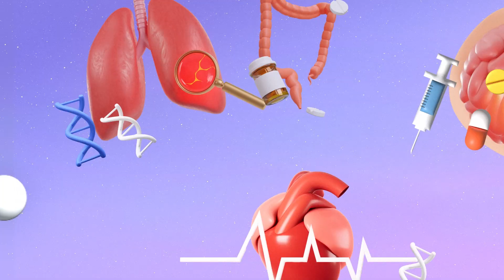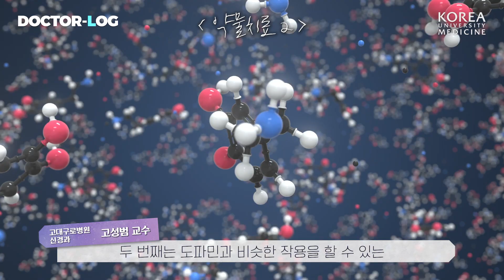[ENG] 도파민 공급하는 파킨슨병 치료 약💊 오랜 기간 복용시 부작용이 생길 수 있다?? | 파킨슨병 치료방법 | Dr.log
3대 노인성 질환
파킨슨병🧠

도파민 이상이 생겨 발병하기 때문에
그 원인에 따른 치료가 필요한데요

다양한 치료방법부터
부작용과 주의할 점까지 쉽게 알려드립니다!

00:00 닥터로그 [파킨슨병 치료방법]
00:43 파킨슨병의 대표 치료방법은?
00:53 약물치료
01:39 수술적 치료
02:05 완치가 가능한가요?
02:31 약물치료 시, 어떤 합병증이 있나요?
03:13 약을 오랫동안 복용하면 생길 수 있는 부작용은?
04:07 파킨슨병 환자분들을 대할 때의 에티켓
04:26 당부의 말씀

👨🏻‍⚕️고려대학교 구로병원 신경과 고성범 교수